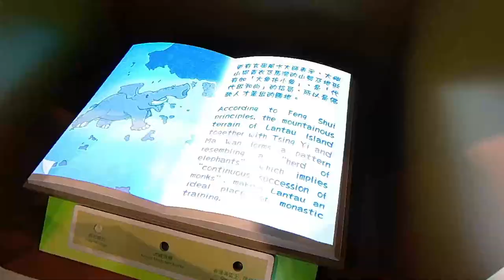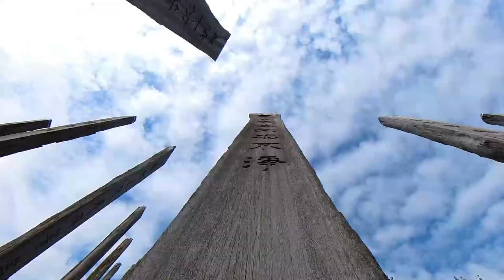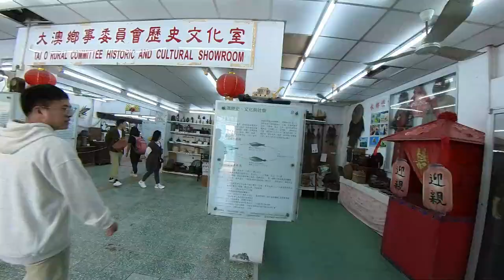昂坪360｜大澳魅力無限｜天壇大佛壯麗景觀｜心經簡林靈修之旅｜昂坪一日遊絕佳選擇｜大澳漁村體驗｜大澳水鄉迷人風情｜棚屋探秘｜美食掃街尋味之旅｜假日必遊｜香港最佳景點推介【廣東話｜中文字幕】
交通：東涌B出口 乘坐昂坪360
大嶼山巴士 ：21   昂坪 - 大澳 (平日車資: $7.6,   假日車資: $17.6)

👇章節 :
00:00  本集精采片段
00:17  行程介紹
01:23  前往昂坪360
02:24  搭乘昂坪360纜車
03:59 昂坪市集
04:35  天壇大佛
05:03  心經簡林
06:49 天壇大佛
07:07  昂坪市集巴士站
07:12  大澳漁村
09:08  鳴謝